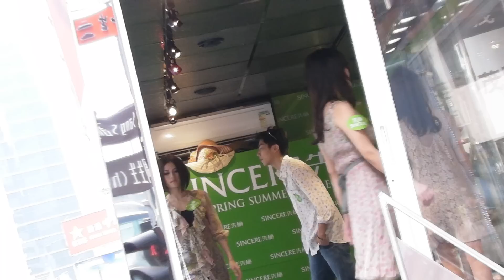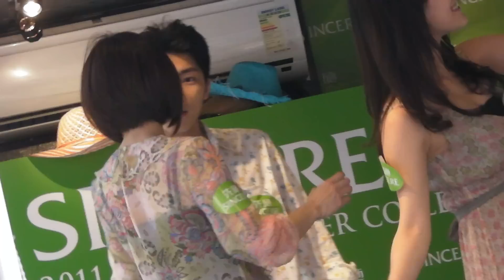「初夏‧熱情盛放」街頭時裝騷 - 中環